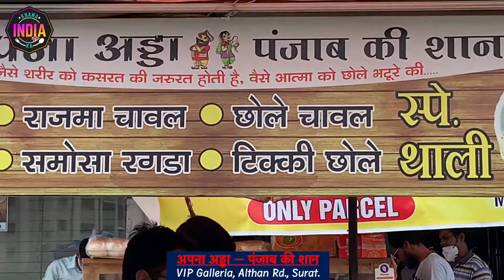Rajma Chawal & Ragda Samosa - स्वाद जिसने दिल्ली याद दिला दी | Surat Street Food | Khana India Ka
Rajma Chawal & Ragda Samosa(राजमा चावल & रगड़ा समोसा) || Khana India Ka || Surat

Dish: Rajma Chawal & Ragda Samosa
Follow us on all Social Media Platforms with Khana India Ka

Khana India Ka is a channel where we will introduce different food cuisines from India, this will be the opportunity for the world to meet one of the best food legacies in the world from India...